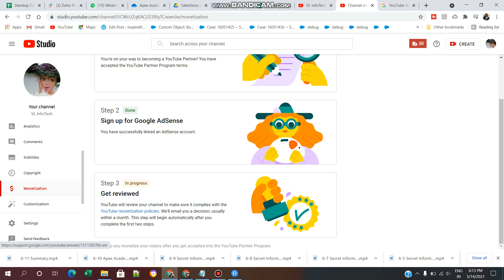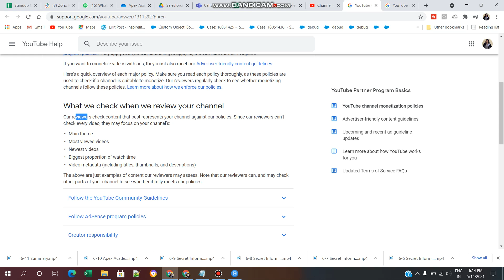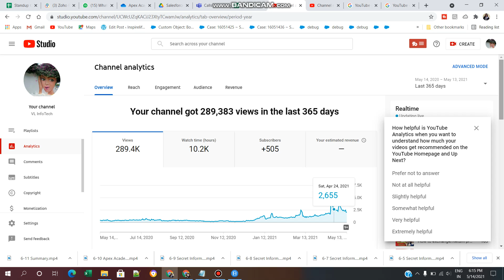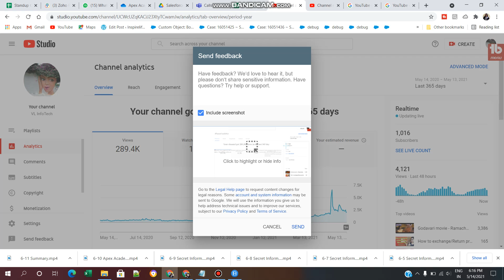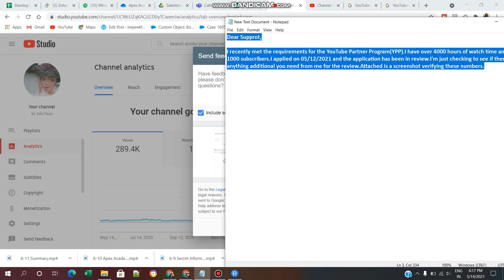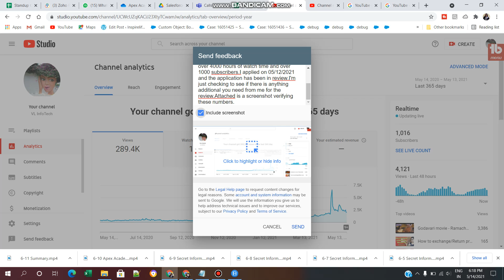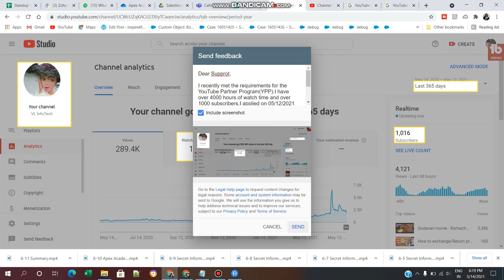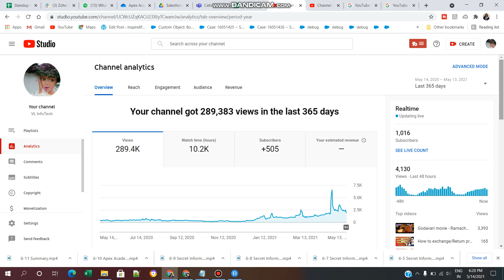How to Speed UP Youtube Monetization Review in 2021 (SECRET)/Telugu/VL INFOTECH